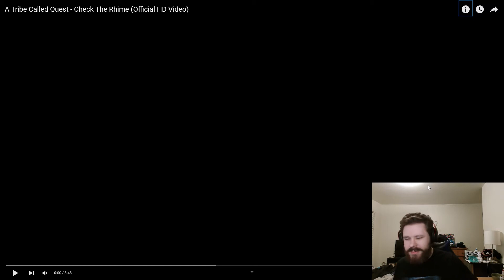A Tribe Called Quest: Check the Rhime (Analysis/Reaction)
Love the back and forth